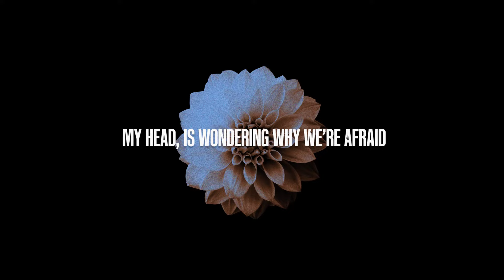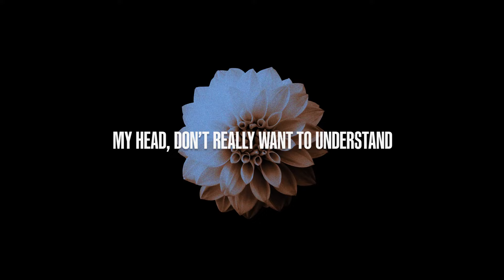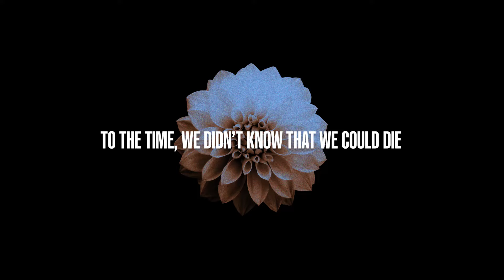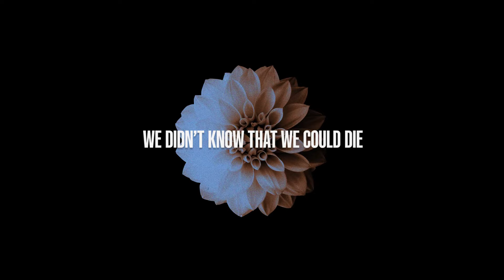Alfred Beck x Tadeo Fernandez x Riallo - Time (feat. Alexia Langis)